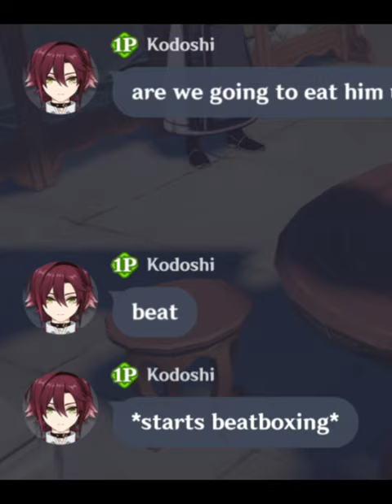punching people with wriothesley